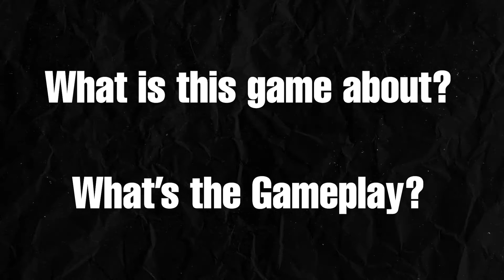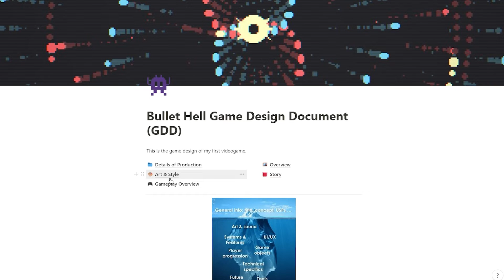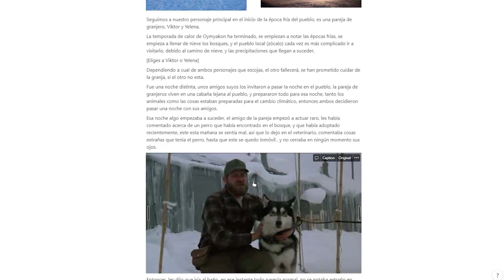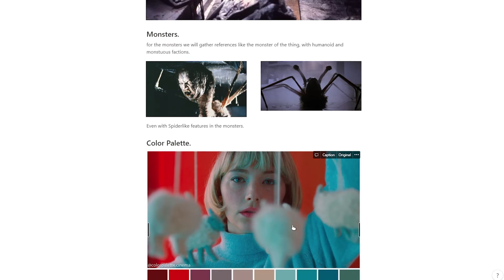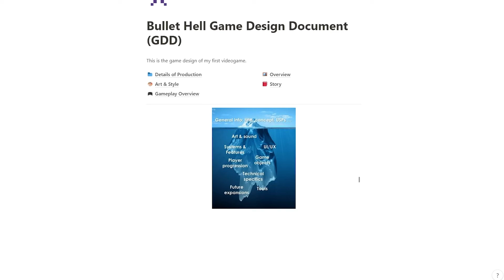How I Design a Videogame in 5 minutes with Notion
This is a video meant to share my experience writing an designing a videogame, and how I manage to simplify this process to a short videogame, and the importance of this.